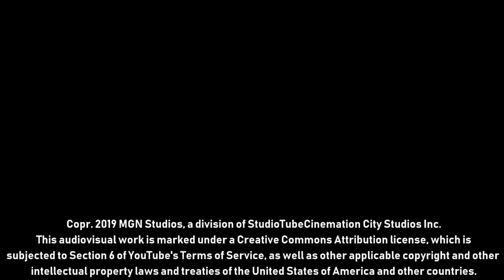[#1789] Sesame Workshop Logo History (Mark II)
CORPORATE/EXECUTIVE PROFILE: Sesame Workshop (SW), formerly the Children's Television Workshop (CTW), is an American nonprofit organization which has been responsible for the production of several educational children's programs--including its first and best-known, Sesame Street--that have been televised internationally. Television producer Joan Ganz Cooney and foundation executive Lloyd Morrisett developed the idea to form an organization to produce Sesame Street, a television series which would help children, especially those from low-income families, prepare for school. They spent two years, from 1966 to 1968, researching, developing, and raising money for the new series. Cooney was named as the Workshop's first executive director, which was termed "one of the most important television developments of the decade".
Sesame Street premiered as a series on National Educational Television (NET) in the United States on November 10, 1969, and moved to NET's successor, the Public Broadcasting Service (PBS), in late 1970. The Workshop was formally incorporated in 1970. Gerald S. Lesser and Edward L. Palmer were hired to perform research for the series; they were responsible for developing a system of planning, production, and evaluation, and the interaction between television producers and educators, later termed the "CTW model". They also hired a staff of producers and writers. After the initial success of Sesame Street, they began to plan for its continued survival, which included procuring additional sources of funding and creating other television series. The early 1980s were a challenging period for the Workshop; difficulty finding audiences for their other productions and a series of bad investments harmed the organization until licensing agreements stabilized its revenues by 1985.
After Sesame Street's initial success, the CTW began to think about its survival beyond the development and first season of the show, since their funding sources were composed of organizations and institutions that tended to start projects, not sustain them. Government funding ended by 1981, so the CTW developed other activities, including unsuccessful ventures into adult programs, the publications of books and music, international co-productions, interactive media and new technologies, licensing agreements, and programs for preschools. By 2005, income from the CTW's international co-productions of the series was $96 million. By 2008, the Sesame Street Muppets accounted for $15-17 million per year in licensing and merchandising fees. Cooney resigned as CEO during 1990; David Britt was named as her replacement.
On June 5, 2000, the CTW changed its name to Sesame Workshop to better represent its activities beyond television, and Gary Knell became CEO. H. Melvin Ming replaced Knell during 2011. During 2014, Ming was succeeded by Jeffrey D. Dunn.